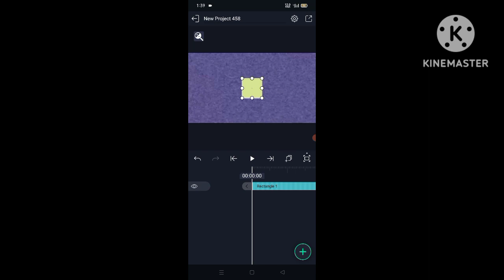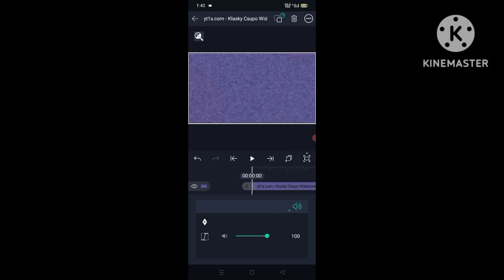How to make Mario Buitron's G-Major 28 on Android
So I can make it in android